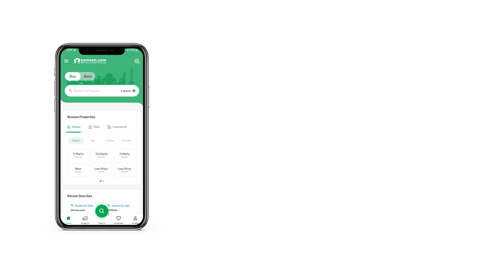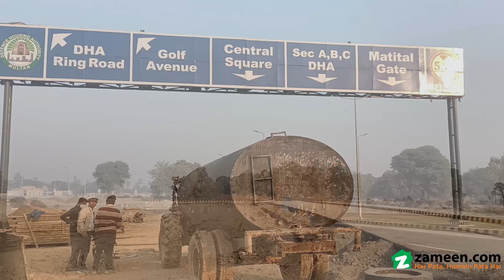1 KANAL RESIDENTIAL PLOT FOR SALE IN DHA MULTAN